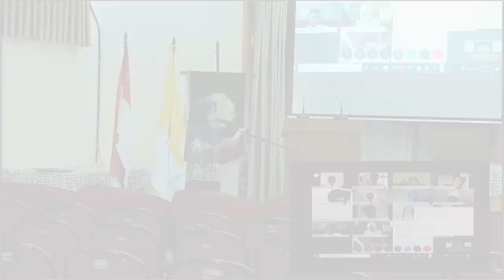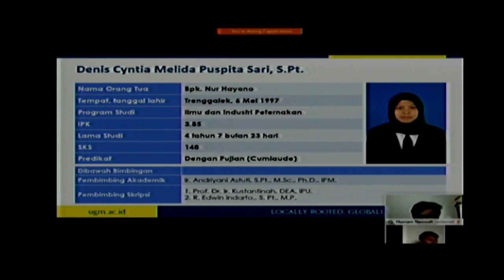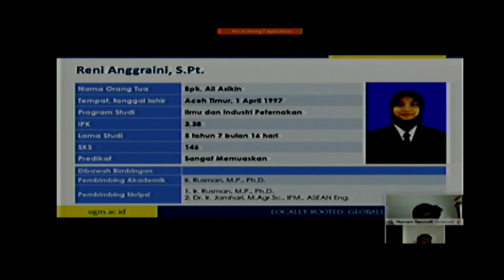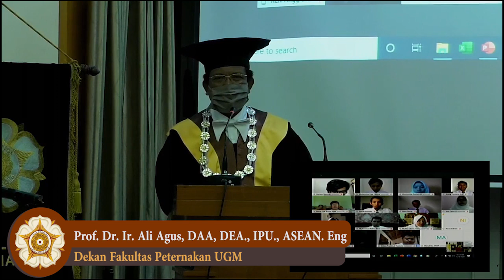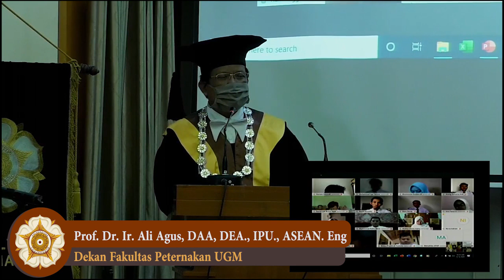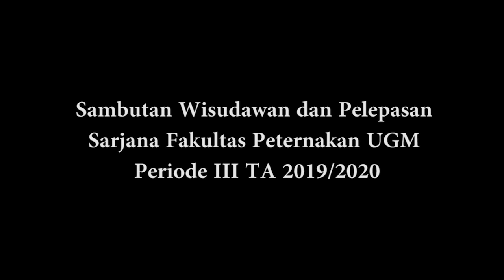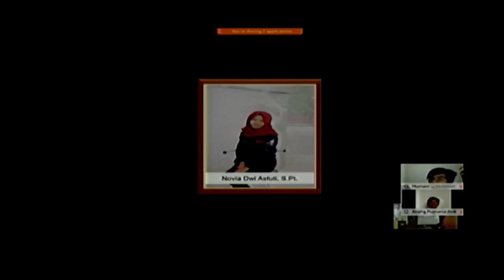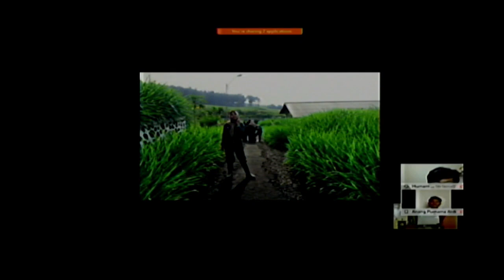Wisuda S1 periode III Tahun Akademik 2019 2020 tanggal 14 Mei 2020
Wisuda S1 periode III Tahun Akademik 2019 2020 tanggal 14 Mei 2020 Fakultas Peternakan Universitas Gadjah Mada. Wisuda pada periode ini dilakukan secara online terkait pandemi Covid yang melanda Indonesia